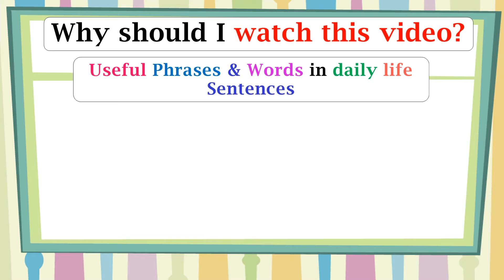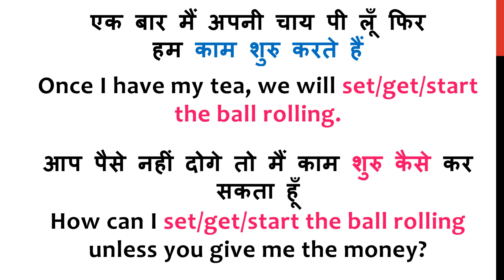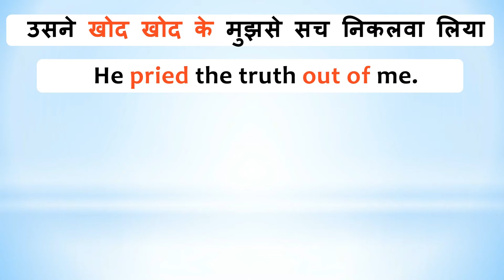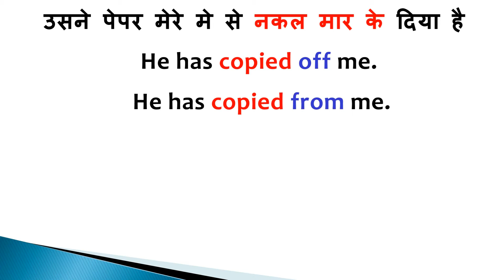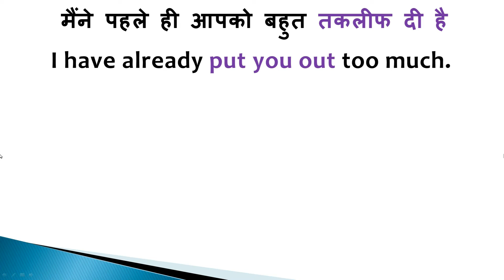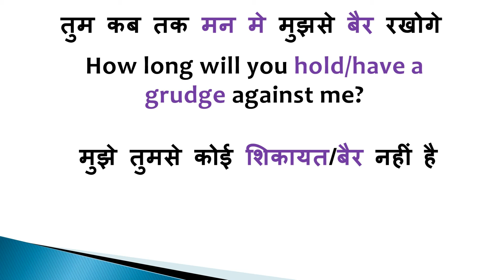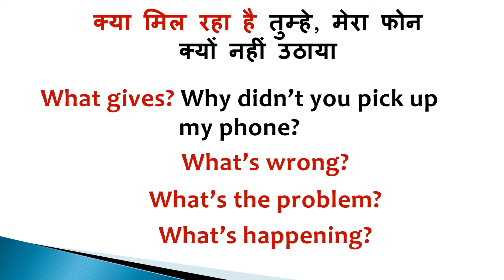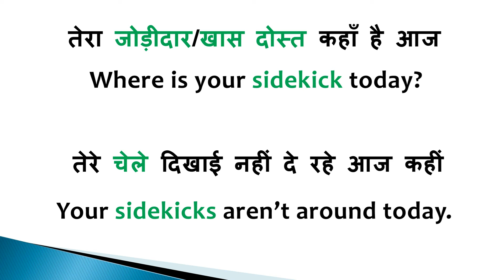मन मे बैर रखना in English? | Learn to Use The Phrases Used by Native English Speakers